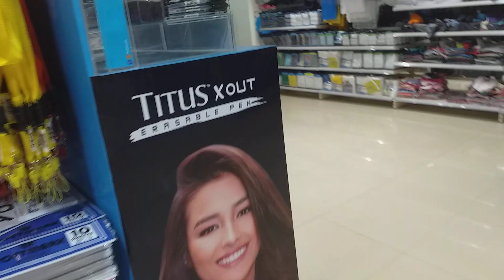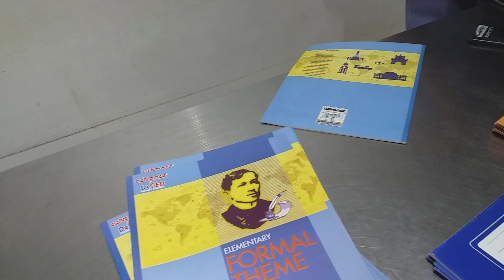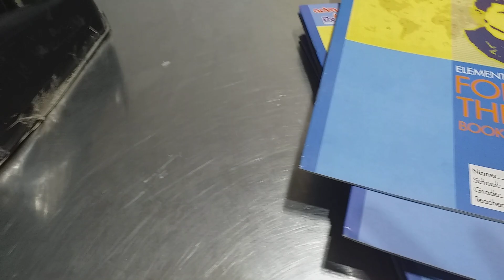Shoping for a good purpose i sent her to guinobatan school chidren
Shoping a good purpose